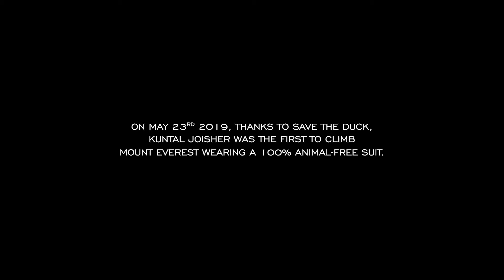Kuntal A. Joisher for Save the duck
l’alpinista indiano Kuntal A. Joisher, vegano doc era alla ricerca di qualcuno disposto a realizzare per lui una tuta priva di imbottitura d’oca in grado di resistere alle temperature proibitive degli otto mila. una scalata targata  Save The Duck